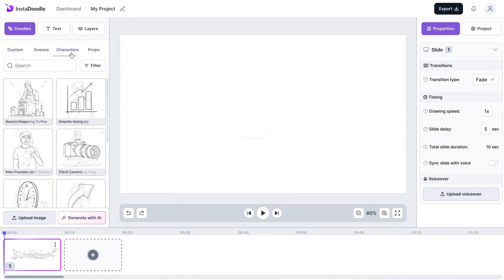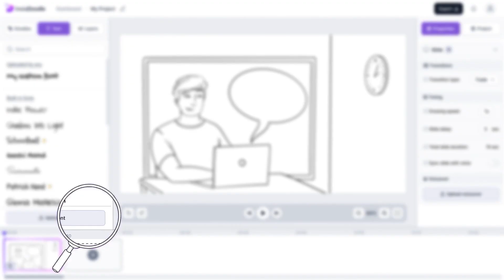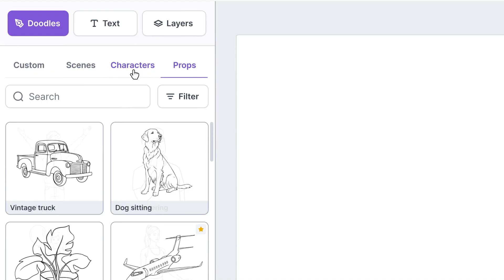InstaDoodle Review: 3-Click Whiteboard Video Maker with DoodleAI (2025)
InstaDoodle review for video creators, marketers, and course builders who need pro-grade whiteboard clips fast. I walk you through setup, DoodleAI prompts, real export speed, and pricing.

Quick look

DoodleAI™ → type a prompt, get any graphic or character

One-time payment (about $37)

Why you should buy it?

Saves hours vs hand-drawing or paying freelancers.

No editing skills needed; drag, drop, type.

Works for YouTube intros, ads, explainers, client gigs.